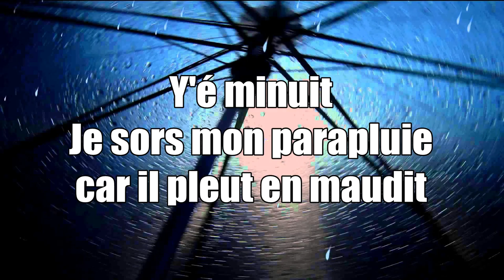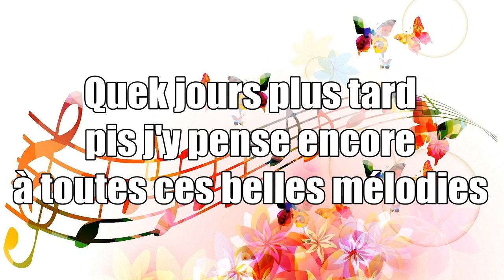12 Alex Renaud - Y'é minuit Lyrics Video